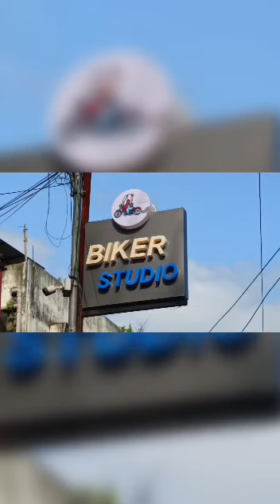Yezdi Bike Accessories @bikersstudioguwahati4295 9678248499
Yezdi Bike Accessories available
Bikers Studio Guwahati
opp axis bank
bharulumukh
Guwahati